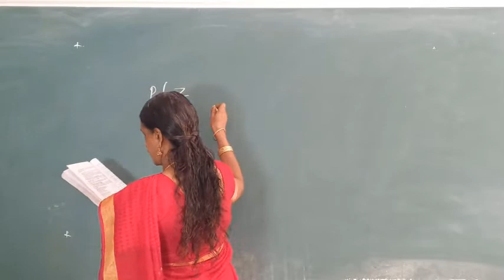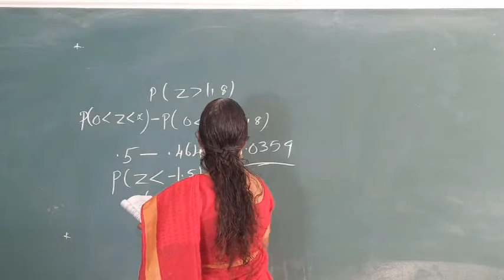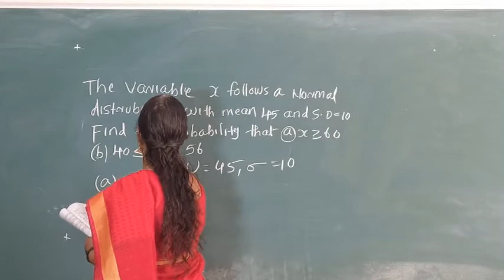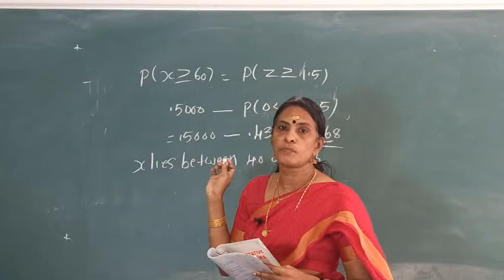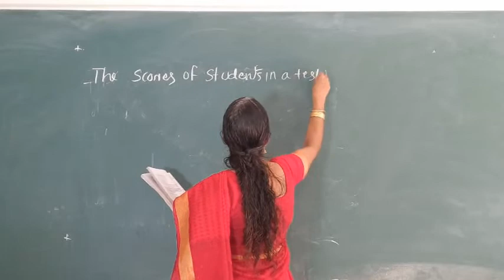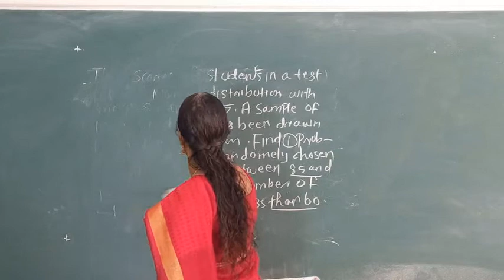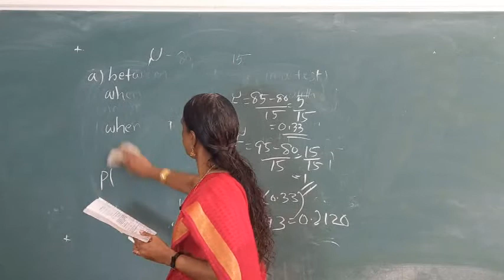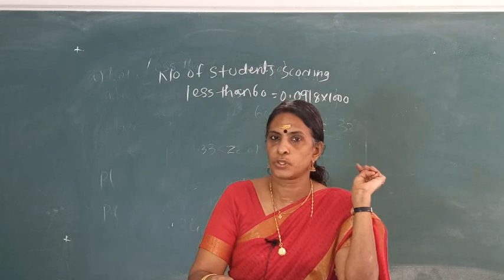S1 M COM QUANTITATIVE TECHINQUES CLASS 18 Mrs sudha k p